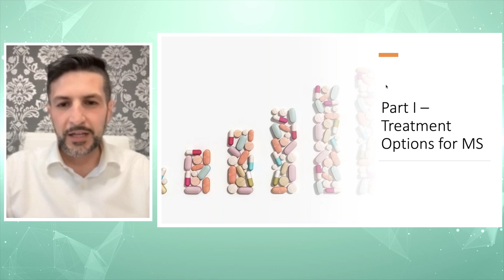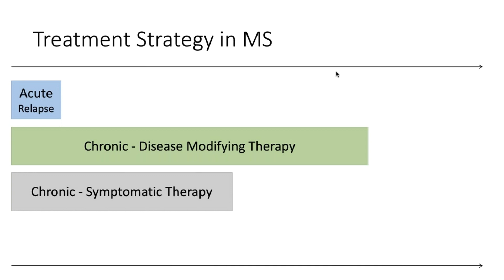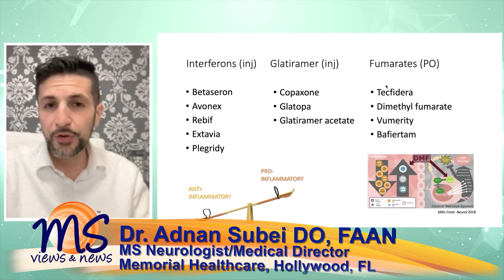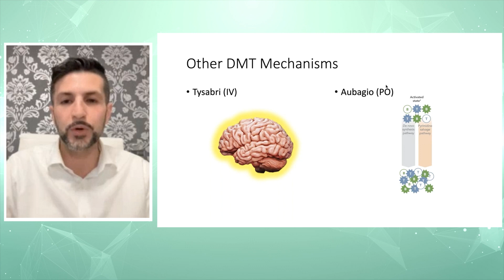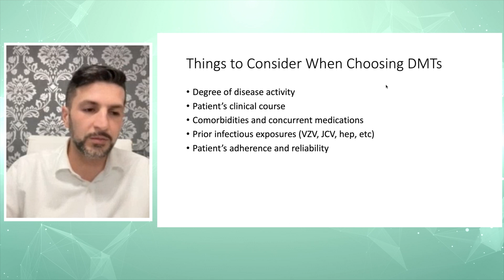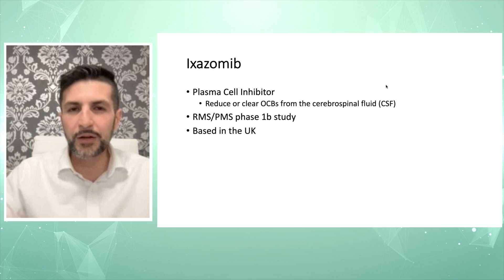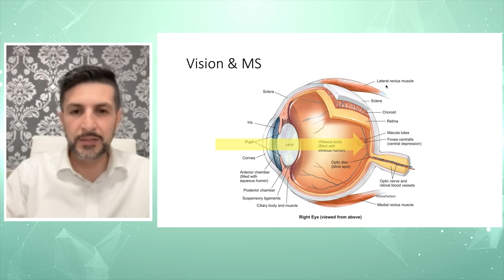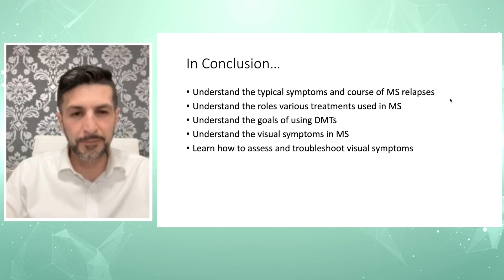Understanding MS treatment options, The Future MS Landscape including Biosimilars PLUS Visual issues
Published Date: October 7, 2022

Listen with Dr. Adnan Subei, DO as he expertly presents on the topics showing on title of this Multiple Sclerosis Educational program

This educational Program was supported by:
Biogen, Bristol-Myers Squibb; Genentech, Sandoz and Sanofi